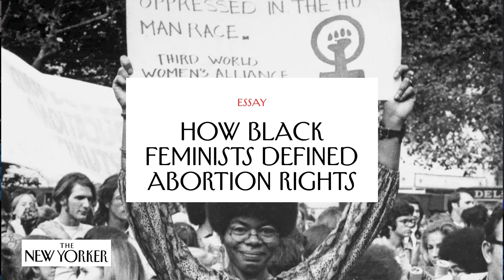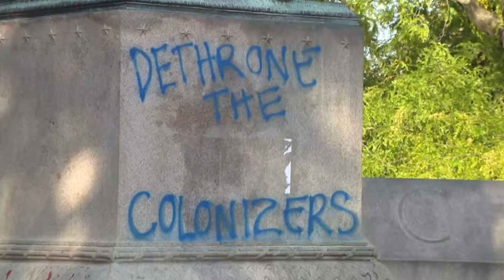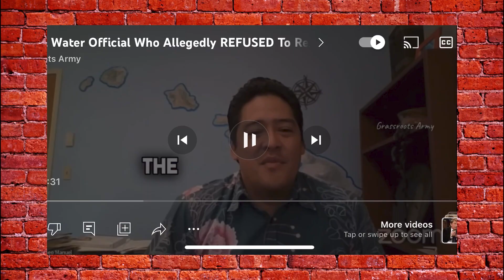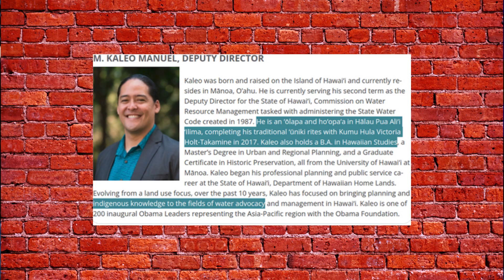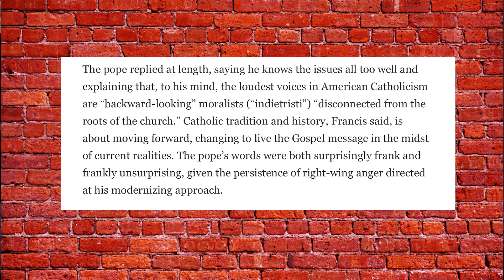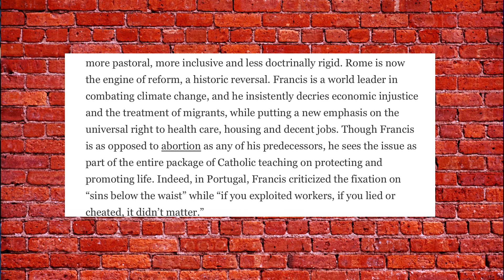Has Snow White Been Canceled? | S3E71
Rachel Ziegler has done everything she can to get Snow White canned, side she succeed? Biden get lost, again; Frank Turek answer contradictions in the Bible; paganism is replacing Christianity in the West with devastating effects.

Ancur Business Solutions: Ancur.biz

🔴 GIVING

🔴 LINKS

🔴 SOCIAL